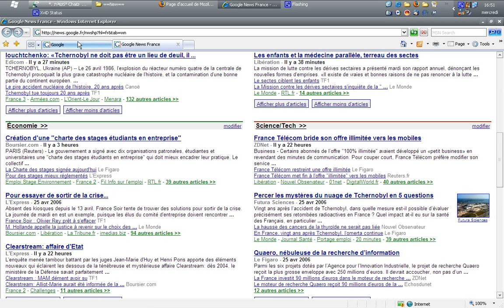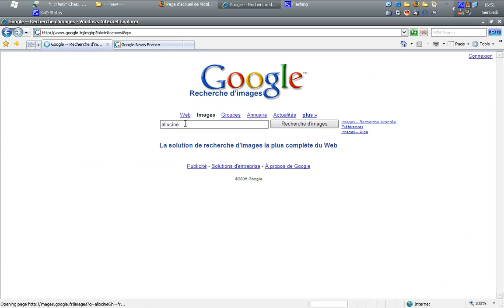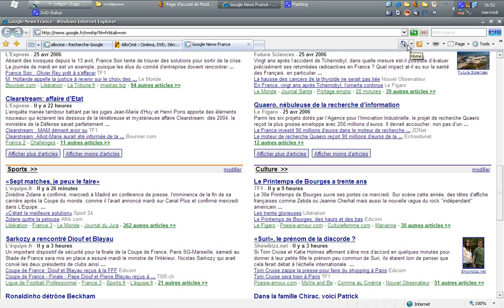Test IE 7 BETA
Test d'ie 7 en version BETA...